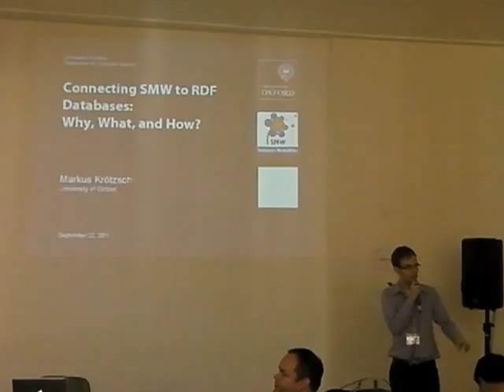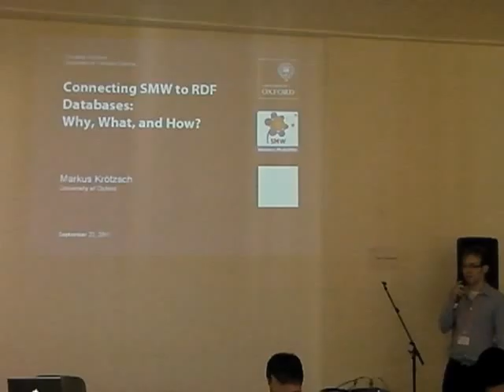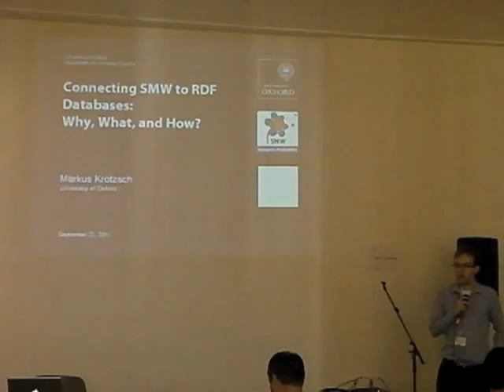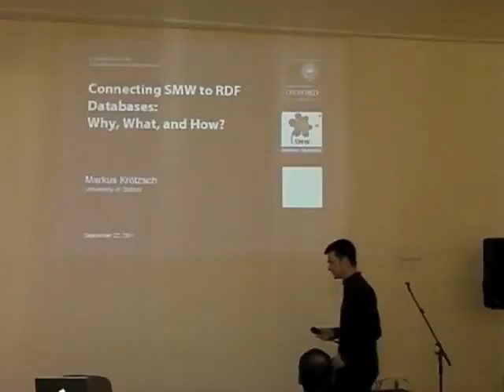Welcome/Announcements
Welcome remarks and announcements from SMWCon Fall 2011 in Berlin, Germany